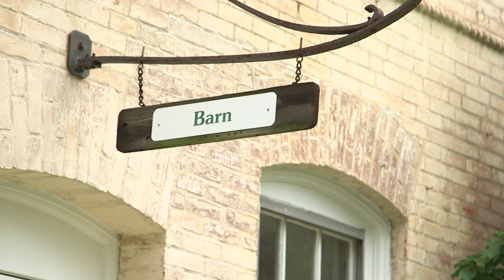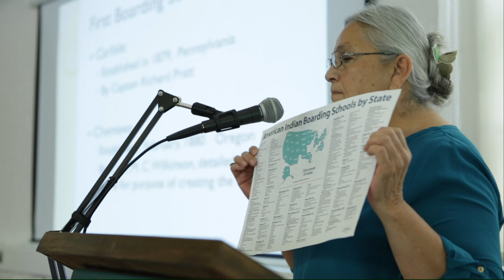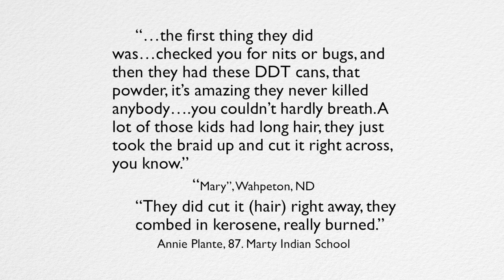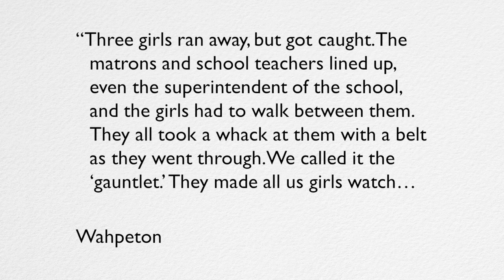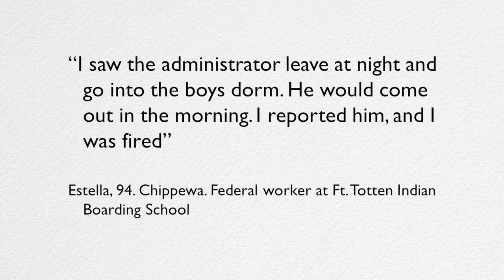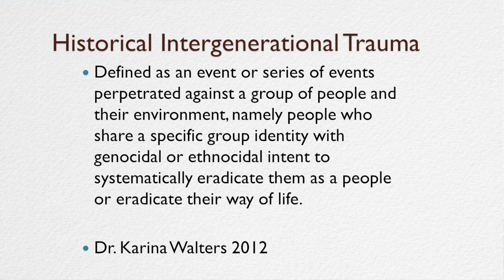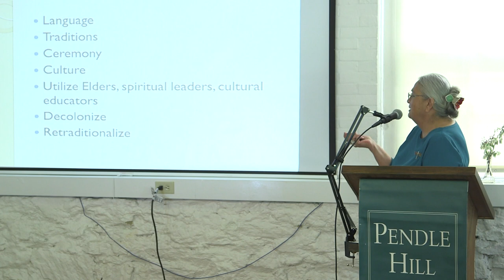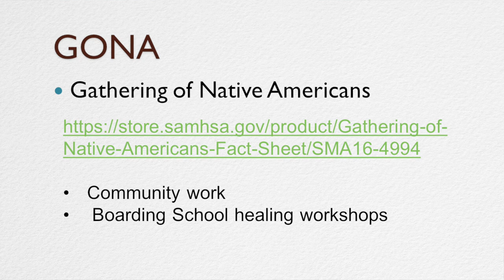Dr. Denise Lajimodiere - Indian Boarding Schools & Historical Trauma - Truth & Healing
Dr. Denise Lajimodiere (Turtle Mountain Band of Ojibwe) keynote presentation 'Indian Boardings Schools and Historical Trauma'

Truth & Healing: Quakers Seeking Right Relationship with Indigenous Peoples

Pendle Hill Conference and Education Center